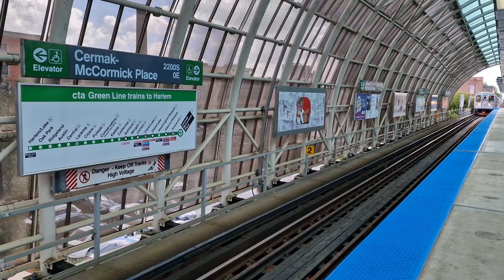Chicago "L" train, Cermak- McCormick Place station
Chicago "L" rapid transit train arriving at Cermak- McCormick Place station.